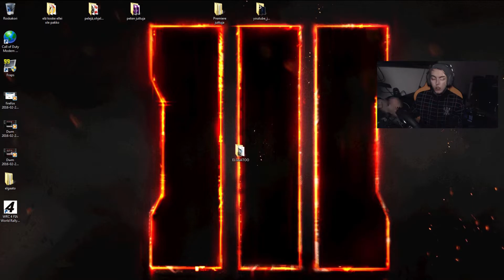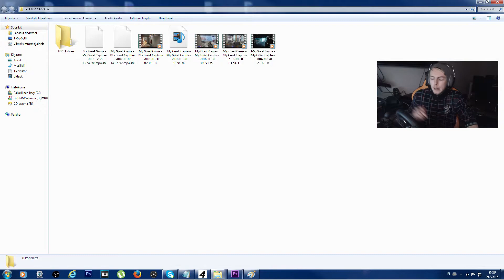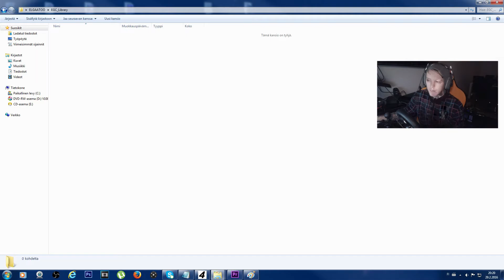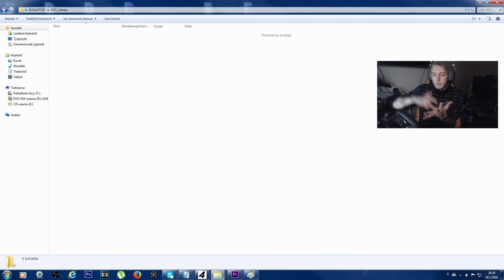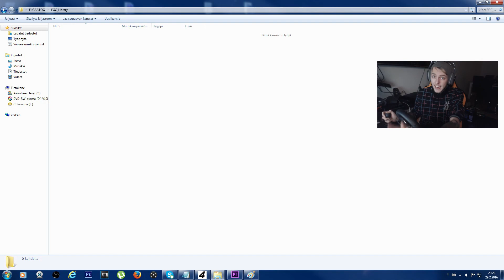ELGATON KÄYTTÄJÄT HUOM! KUINKA VAPAUTTAA JÄRETÖN MÄÄRÄ MUISTIA TIETOKONEELTA! (0-500GT)!!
Yksinkertanen kikka vapauttaa levytilaa. Itse sain tällä 500GT lisätilaa tietokoneelle! Jos olet elgaton omistaja, tarkista EGC_library. Jos siellä on jotain, poista se! Pätee jokaiseen elgatoon (elgato game capture HD, elgato game capture HD60 ja Elgato HD60 Pro) vinkkaa video kaverillesikin, jos hänkin on elgaton omistaja. ps. webcamin kuva blurraa koska valosta loppui virta ja oli tosi heikko valaistus.